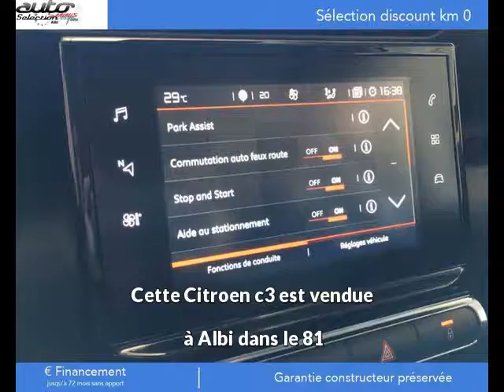Citroen c3 occasion visible à Albi présentée par Garage serieys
Cette Citroen c3 occasion disponible à Albi dans le 81 est mise en vente par Garage serieys - 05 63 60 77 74 - tous les détails sont